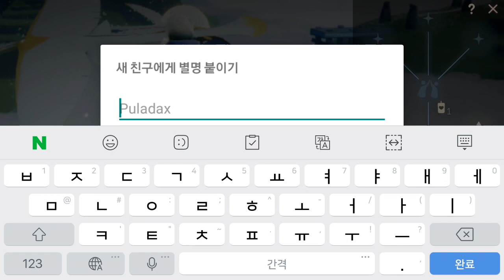Sky:빛의 아이들) 어느 날의 햇빛초원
20.11.24. 일기 밀려 쓰는 기분